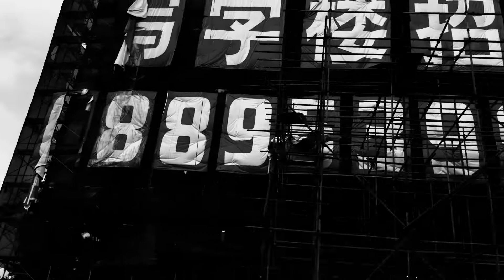Sihanouk Ville 2018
Stress is black and white, color is de stress.